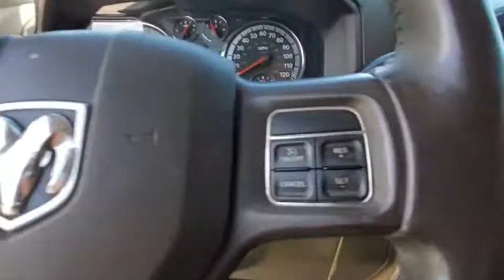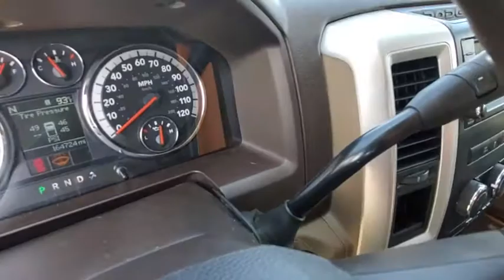2012 Ram 1500 Cocoa Beach, Palm Bay, Kissimmee, Deltona, Titusville, FL P1325A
Saddle Brown Pearl Used 2012 Ram 1500 available in Titusville, Florida at Parks CDR Space Coast. Servicing the Cocoa Beach, Palm Bay, Kissimmee, Deltona, FL area.
2012 Ram 1500 Big Horn - Stock#: P1325A - VIN#: 1C6RD6LT9CS153206

5600 U.S. 1

25Z BIG HORN CUSTOMER PREFERRED ORDER SELECTION PKG  -inc: 5.7L V8 Hemi engine  6-speed auto trans  20 x 8 painted/polished aluminum wheels  P275/60R20 all-season BSW tires  locking lug nuts  full-size temporary use spare tire  class IV receiver hitch  bright/bright billet grille  fog lamps  quad beam halogen headlamps  leather-wrapped steering wheel  steering wheel audio controls  cloth 40/20/40 premium bench seat  10-way pwr driver seat  pwr lumbar  center seat storage cushion  115V aux pwr outlet  60/40 split-fold rear bench seat  big horn regional pkg  big horn badge,P275/60R20 ALL-SEASON BSW TIRES  (STD),UCONNECT 430N  -inc: AM/FM stereo w/CD/DVD/MP3 player  USB port  40GB hard drive w/28GB available  6.5 touch screen  Garmin GPS navigation  Uconnect hands-free communication w/voice command  auto-dimming rearview mirror  SiriusXM travel link (subscription required),RAMBOX CARGO MANAGEMENT SYSTEM  -inc: (2) weatherproof  lockable  drainable  illuminated storage bins that run the length of the bed  built-into-the-bed cargo rail system w/(4) sliding adjustable cleats  removable adjustable divider that converts to a 2-foot bed extension to secure loads up to 7-feet long,SADDLE BROWN PEARL,6-SPEED AUTOMATIC TRANSMISSION  (STD),LIGHT PEBBLE BEIGE/BARK BROWN  CLOTH 40/20/40 PREMIUM BENCH SEAT,PWR ADJUSTABLE PEDALS,UCONNECT HANDS-FREE COMMUNICATION W/VOICE COMMAND  -inc: auto-dimming rearview mirror  remote USB port,PARKSENSE REAR PARKING ASSIST SYSTEM,3.55 AXLE RATIO,LUXURY GROUP  -inc: fold-away pwr heated auto-dimming outside mirrors w/turn signals  courtesy lamps  ash tray lamp  glove box lamp  underhood lamp  rear dome lamp w/on/off switch  auto-dimming rearview mirror  illuminated visor vanity mirrors  universal garage door opener,5.7L V8 HEMI MULTI-DISPLACEMENT VVT ENGINE  (STD),TRAILER BRAKE CONTROL,PARKVIEW REAR BACK-UP CAMERA,20 X 9 CHROME CLAD ALUMINUM WHEELS,TECHNOLOGY